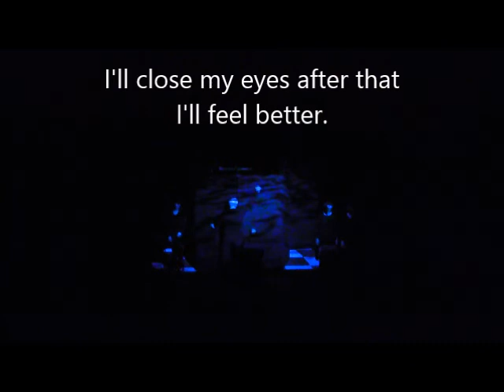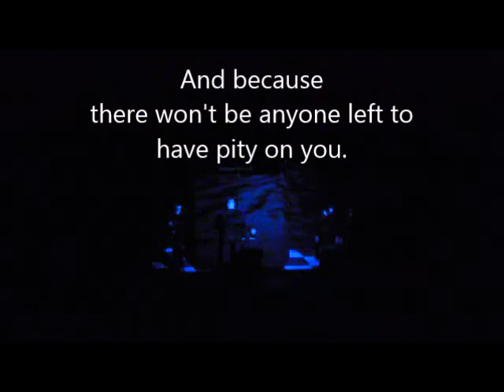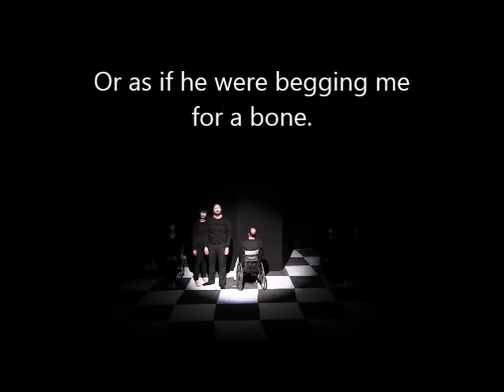Samuel Beckett: Endgame (translated) - KNAP theater Zagreb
Endgame is stage director's theatrical experiment in order to create her own authoric project. The play is inspired by Beckett's (absurd) drama "Endgame". The drama was approached from different tehnical angles: by puppet directing, directing theater in theater, directing specific movement and "directing" voices. The greatest emphasis was attempt to realize Meyerhold's biomechanics. Some scenes are therefore inspired by the principles of biomechanics. In addition, the dialogues of the main characters, Hamm and Clov, have been slightly modified and shortened, and the author's own text has been added.
All the images in the play are separate (and at the same time) connected by choreographed war scenes. In this sense, the stage director refers to one of the main preoccupations of the theater of the absurd, and the idea behind it is that the play eventually forms a kind of patchwork that is simultaneously highlighted in the scenography itself. As Beckett's literature dictates, the play problematizes the alienation and loneliness of a man who was brought to the brink of nonsense by the post-war mood. This collage therefore represents the Sisyphean impotence or the inability of man to change anything. Nevertheless, the very end of the play suggests that there is a possibility of choice and action that remains on all of us. The audience can therefore, if they so wish, choose a happy ending to this game.

Nikolina Dominković

Drama group of Croatian studies
Samuel Beckett: Endgame
Stage director: Nikolina Do
Actors: Dino Škare, Tomislav Cifrek, Laura Filipović, Andrea Višnjić, Ana Krešimira Smiljanić, Franka Troha and Jasna Licitar
Light and sound: Sara Bačani
Scenography: Ozana Masnec
Make up: Lea Berković
Choice of music and light: Nikolina Do

*Drama group from Croatian studies performed at Amateur Competition in Theater Knap Zagreb.